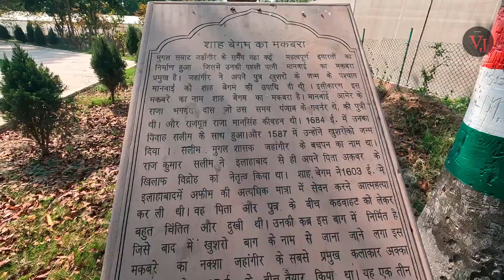Khusro Bagh Prayagraj | खुसरोबाग प्रयागराज | Khusro Bagh Tomb |Khusro Bagh Allahabad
Khusro bagh allahabad
khusro bagh prayagraj
khusro bagh allahabad history in hindi
prayagraj
khusro baghkhusro bagh allahabad prayagraj